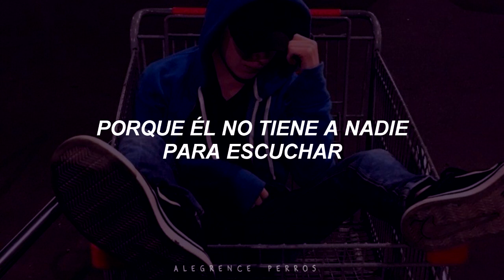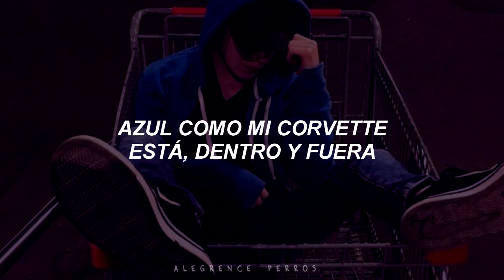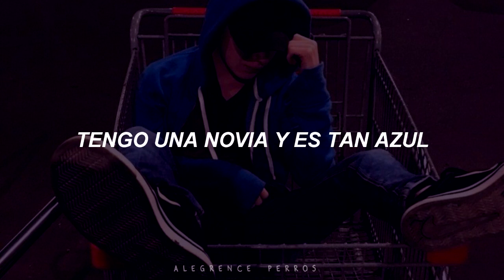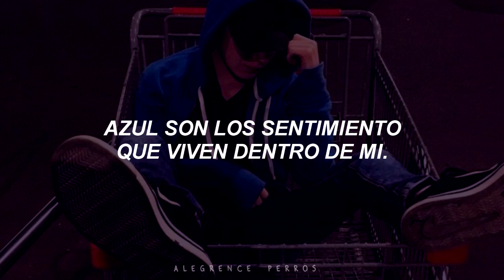EIFFEL - I'm Blue (Da Ba Dee) (Traduccida al Español)